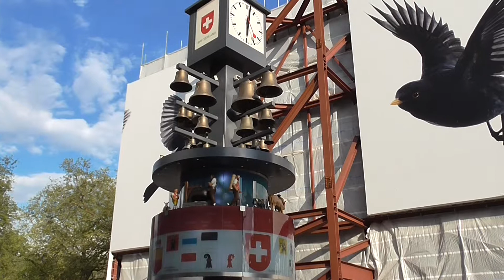Swiss bell clock chiming @ Leicester Square